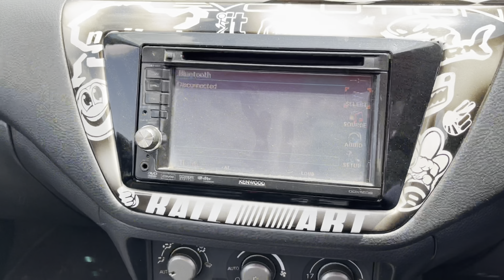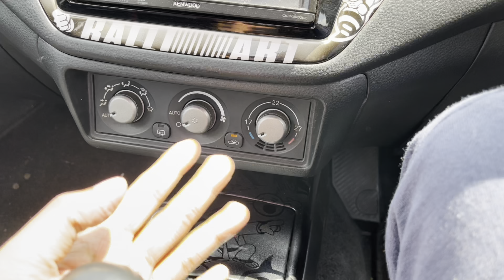Mitsubishi Cedia Sports 2.0 - Way ahead of it's time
Did you know about this Japanese Car | Mitstubishi Lancer Cedia

This video is all about a JDM legend- Mitsubishi lancer cedia . In this video I'll show how people'are doing crazy mods in their cars which are legal as well as awesome.